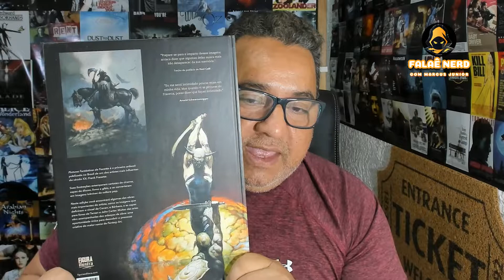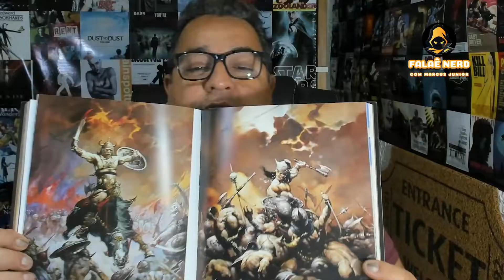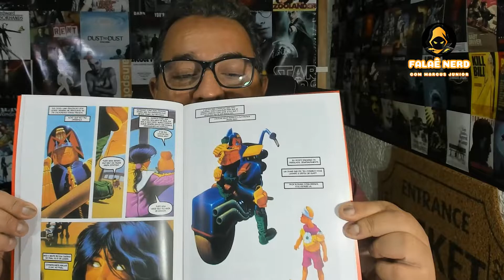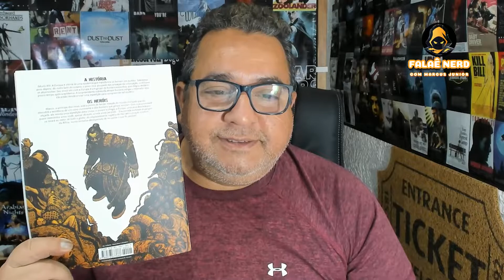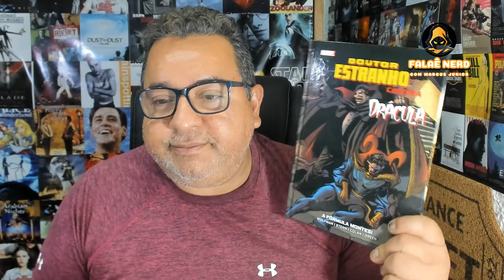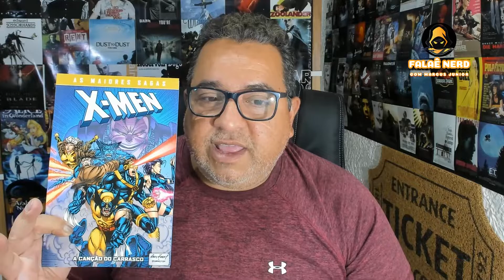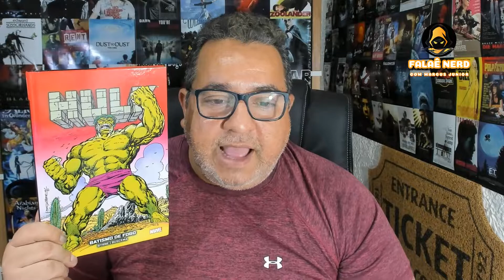QUADRINHOS QUE VALEM A PENA COMPRAR EM 2022 - Sessão Extra HQ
Falaê Galera que curte o Canal tudo bem com vocês? Hoje vamos falar de quadrinhos que valem a pena comprar em 2022 na Sessão Extra HQ.  Dicas  de quadrinhos que considero os melhores lançamentos já feitos neste ano de 2022  (Adultos, Marvel, DC e até um Art Book). Então vamos conferir as dicas?
- Pinturas Fantástica de Frazetta (capa dura)
- Decorum (capa dura)
- Nós os Mortos (capa comum)
- Réquiem - Volume 3 (capa dura)
- Juiz Dredd Essencial - Volume 2 - America (capa comum)
- Black magick Vol. 1: O primeiro livro das sombras (capa dura)
- A Morte Viva (capa dura)
- Doutor Estranho Contra Drácula: A Fórmula Montesi (Capa dura)
- Batman Acossado (capa dura)
- Hulk: A Saga da Encruzilhada (capa dura)
- Hulk: Batismo de Fogo: Marvel Vintage (Capa dura)
- Terror no Inferno Verde (capa dura)
- Sin City: A Dama Fatal (capa dura)
Também Ajude o canal comprando seus filmes e quadrinhos na Amazon pelos link abaixo:
🎁Link Geral da Amazon

🎞FAÇA UMA DOAÇÃO COM QUALQUER VALOR PARA FAZER O CANAL CRESCER =